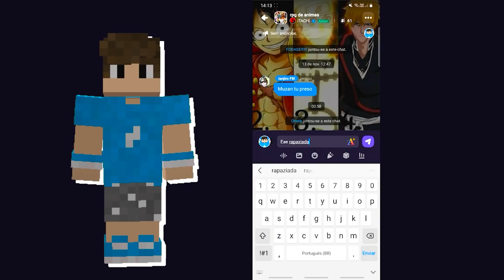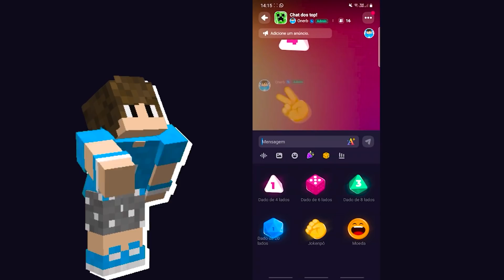ENCONTREI a BASE SECRETA da "NASA" no MINECRAFT 1.17 (A CIA!) - Creative Squad #125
ENTREI PARA A CIA DO TONIGON E DO CHIP NO MINECRAFT 1.17!

🐦Me siga lá no Twitter: @Onerb_BR
📷 Me siga no Instagram: @nerbeoficial